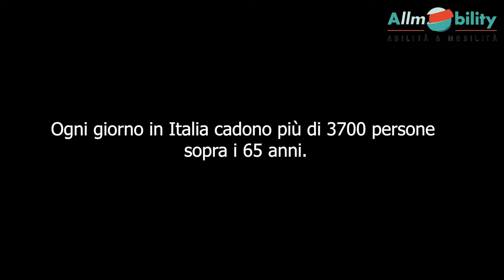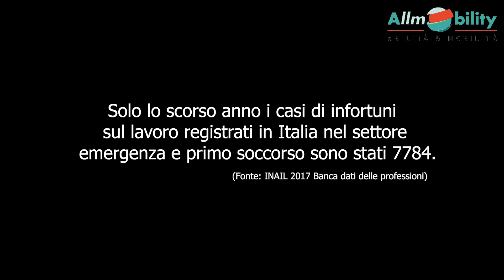Cuscino che solleva le persone cadute - ideale per pubblica assistenza e primo soccorso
Questa gamma è la più diffusa al mondo per il sollevamento dei pazienti caduti a terra, sia in ambienti interni che esterni. I cuscini permettono di:
• sgravare l’assistente dagli sforzi e dai possibili problemi muscolo-scheletrici derivanti da queste operazioni (in accordo con le linee guida europee per la movimentazione dei carichi)
• operare con un numero minore di care giver
• avere un miglior comfort da parte dei soggetti soccorsi grazie alla maggiore professionalità e comodità dell’alzata.
Realizzati in materiale antiscivolo ed ultraresistente Riverseal®; questi ausili garantiscono una qualità di assistenza elevata.
Disponibili in due versioni: ALCE e CAMMELLO.
Grazie alle dimensioni ridotte ed alla pratica chiusura sono facilmente trasportabili, possono infatti essere riposti in poco spazio, non richiedono manutenzione.
L’ambito di utilizzo è vario ed abbraccia il primo soccorso, strutture per anziani ed ospedali. Possono essere usati anche in esterno, su terreni sconnessi, umidi e bagnati.
Le dimensioni contenute del cuscino ne consentono l’utilizzo anche in spazi ristretti, come ad esempio in bagno o in cucina.
La messa in funzione dell’ausilio può essere effettuata da un singolo assi-stente, adeguatamente formato, oppure da due assistenti (uno per aiutare l’equilibrio, uno per il gonfiaggio con il telecomando).
Soluzione versatile per svariati usi, è la più utilizzata dagli operatori di primo soccorso.